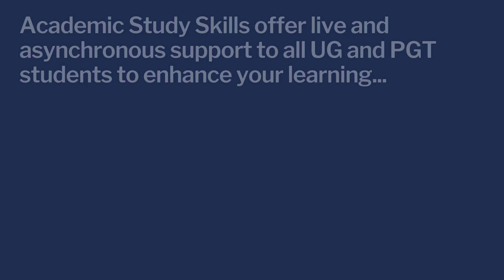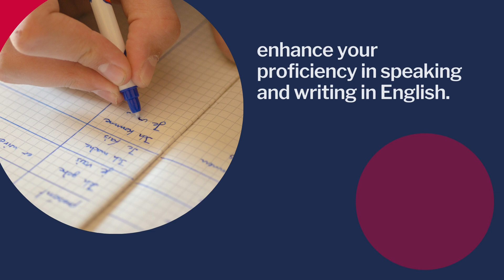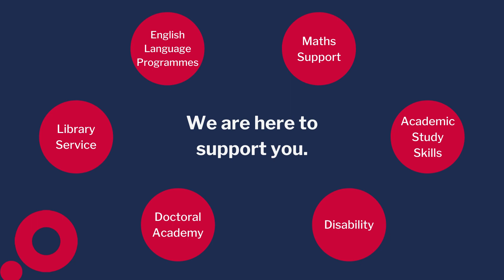Research and Study Skills Support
What support can you receive at Cardiff University?